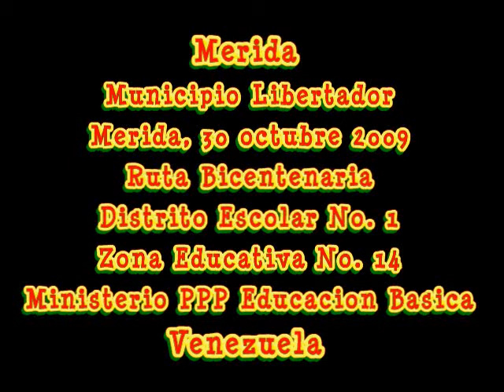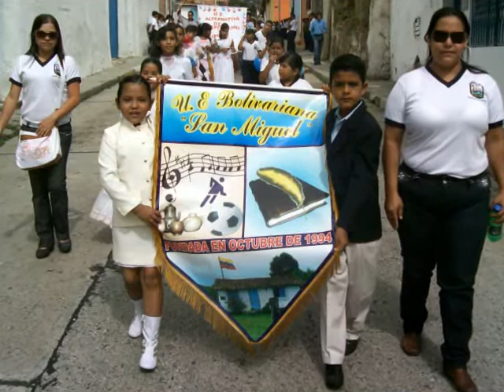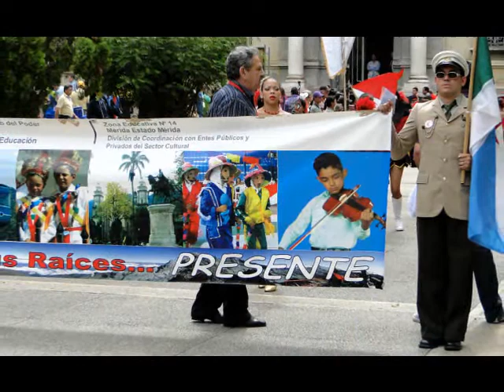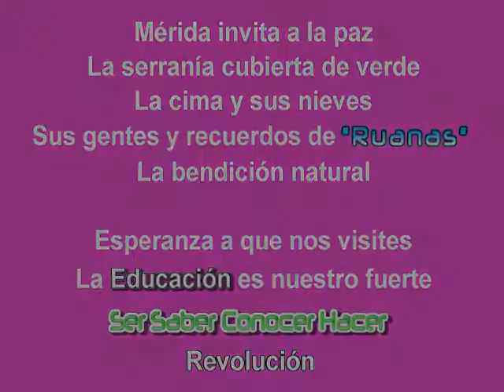Anfictionía: Ruta Bicentenaria Dtto Escolar No 1 Desfile en Mérida 30102009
El mensaje es claro: los imperios buscan sus beneficios a costas de los recursos y fuerza de trabajo de los demás. Nunca crecen por simple ejercicio de trabajo sano y solidario. El estándar de vida que se logra por esta forma de hacer riquezas es indigno porque niega la esencia cristiana humanitaria y execra las relaciones sociales libres y sin cortapisas. Por eso el imperialismo combate al socialismo, aun dentro de su misma patria o suelo. El imperio tiene dos alternativas para acumular riquezas; la una, explotando a todo quien pueda y se deje, la otra, acumulando capital y sofocando a la sociedad en necesidades para mantenerlos dependientes de sus arcas. En cualquier sentido: el capitalismo erró su rumbo y los dueños del capital lo están arrastrando al abismo, por ello sólo en socialismo puede la humanidad sobrevivir al hecho. Defender el derecho a la vida, la libertad y convivir en equidad es una lucha sin cuartel que cuesta muchos sacrificios

El 19 de abril de 1810, durante la opresión del imperio español en nuestra patria, fue una oportunidad nada casual, fue un acontecimiento histórico que permitió a los sectores mantuanos y poseedores de bienes en la colonia irrumpir como fuerza social y arrastrar consigo las contradicciones sociales para que luego otras fuerzas político sociales pudieran pensar en formas distintas de administrar los recursos del país y conducir a la sociedad de una manera más justa y adecuada a los principios básicos de la convivencia humana. Los años que Bolívar vivió luchando con su gente fueron aciagos; tal fue la magnitud de su esfuerzo que muchos de sus connotados seguidores utilizaron su gesta para apropiarse de los logros de sus ideas y resometer al mismo pueblo que les sirvió de trampolín para escalar. La traición fue poco comparada con el daño que le hicieron a la sociedad, convirtiéndola en esclava y entregando alma y corazón a nuevos imperios con el objeto de entronizarse en el poder.
Autocracias, aristocracias, militarismos, dictaduras y falsas democracias se sucedieron años tras año, durante dos siglos. Los partidos políticos socialcristianos y socialdemócratas se encargaron de absorber la ingenuidad de un pueblo y se la cambiaron por dádivas a manera de someterles de la misma forma como antes lo hubieron hecho los españoles con nuestros aborígenes. Cuarenta años estuvo dominando el país un sistema de gobierno corrupto y descarado, una dictadura de lobos cubiertos con piel de cordero. Años recién, a partir de este siglo, esta situación ha mostrado posibilidades de romper con ese esquema capitalista y burgués de explotar al hombre Sin embargo, vicios y gentes venidas de las huestes gobernantes que depuso el advenimiento del presidente HR Chávez F., han podido escalar dentro de la llamada revolución bolivariana, creando situaciones tan similares o peores que las vividas durante la cuarta República, y están haciendo harto daño al proceso de empoderamiento del pueblo en el control de los bienes y destinos del país.

Nuestro pensamiento por la anfictionía y nuestra visión de territorio desde el río grande hasta la Patagonia, nos ha permitido dar a la Educación merideña un espaldarazo contundente, mostrando, como lo hacemos aquí, que esta es la forma de hacer revolución socialista, uniendo y atrayendo gente digna a la causa, no segregando ni imponiendo criterios obtusos y aberrantes que denigran de toda dignidad. Quiera Dios que nuestro mensaje, de quienes hoy tenemos la responsabilidad en esta Zona Educativa, no sea tirado al vertedero y, menos aún, no seamos victimas del descrédito y la ignominia por nuestra claridad y rectitud política y académica. Un partido socialista debe ser revolucionario, por consiguiente debe tener reñido el ejercicio del poder como herramienta de sometimiento o exclusión El proselitismo debe El 19 de abril 2010 será una muestra de consolidación del Congreso de Panamá una vez convocado por nuestro Libertador Simón Bolívar. Este trabajo que usted aprecia en este vídeo es muestra de la educación Bolivariana que impartimos en nuestras aulas. Amor, historia, cultura, saber y disposición solidaria para servir bien a la patria y a la humanidad. Agradecemos tu atención y rogamos juntos que la mezquindad y los complejos y frustraciones no hagan pasto de la mies que ahora nos esforzamos por crear y enseñar.

Muchas gracias y hasta siempre.